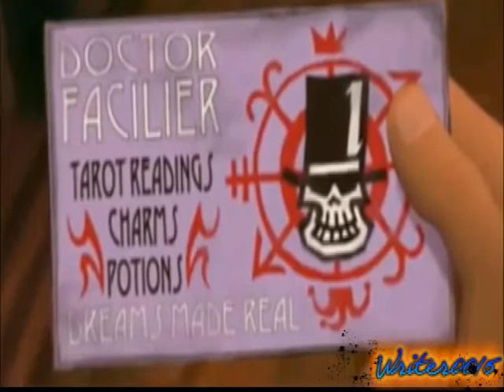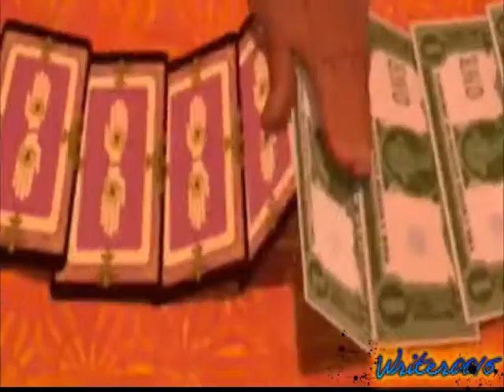Friends on the Other Side (A Dreamcatchers Roleplay Crossover)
Ok so everyone has done their own "Friends on the Other Side" crossover, I thought I'd take a stab at it. I did a combo of cartoons and using That Guy With the Glasses crew's characters: the Nostalgia Critic, the Nostalgia Chick, Spoony, Linkara, the Angry Video Game Nerd and the rest of the gang at ThatGuyWithTheGlasses.com. If you don't know who they are, look them up here:

The concept for the animated crossover belongs to TonyWDA.

The original concept for this video is TheFounders. So don't accuse me of stealing from him here is the original video,